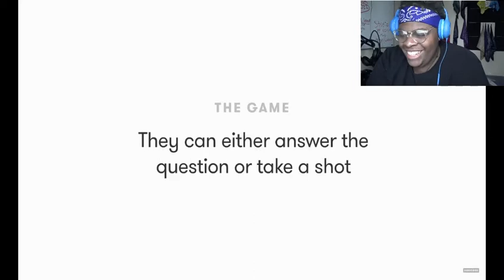Audi reacts to - Grandparents & Grandkids Play Truth or Drink | Cut